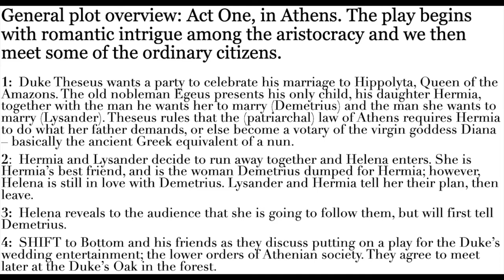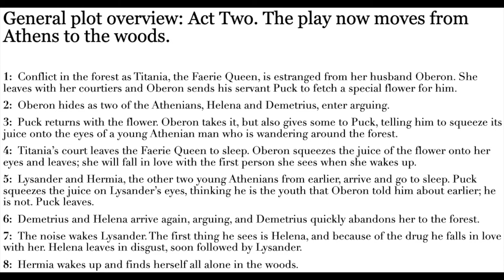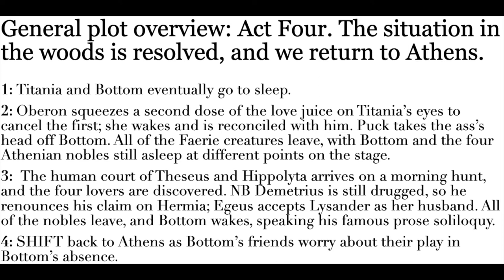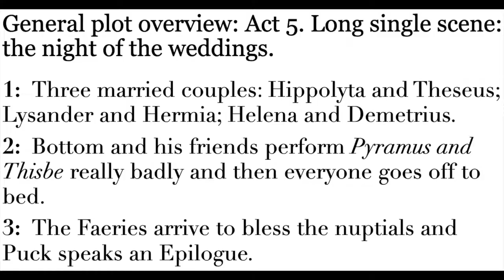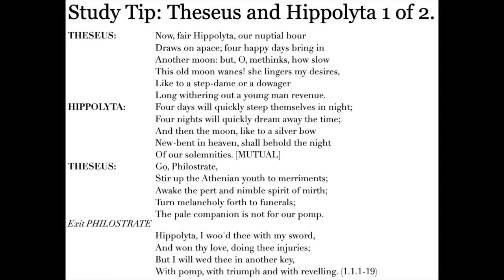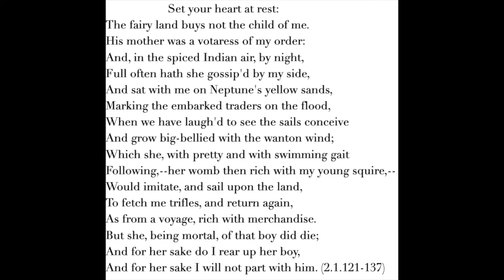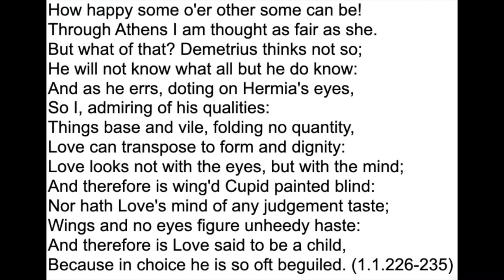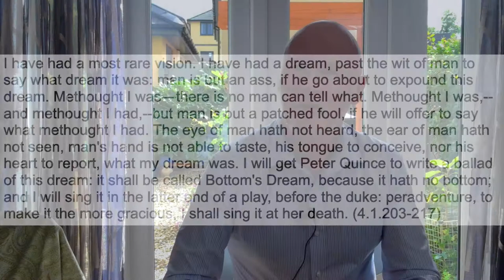A Midsummer Night's Dream: Characterisation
A Midsummer Night’s Dream is an ensemble play in which different groups of characters hold the stage at different times. It begins in a version of ancient Athens, moves to woodlands that seem straight out of English folklore, then moves back to Athens again. It is one of three on the play;  the others deal with characterisation and context.  Taken together they are a useful introduction to major aspects of the play, and can be viewed separately by students at any level as well as anyone with an interest in the play.

This is the best place for any comments, questions and positive/robust discussions about this play (please remember to be respectful to each other).

I am on Instagram: paul_innes_shakespeare

Publications:
In addition to book retailers, details of my academic publications, articles and reviews can also be found on the following sites:

Images:

Hermia and Lysander. A Midsummer Night's Dream (painting)

Sections:
Introduction / Video summary: (00:00)
Plot overview: (4:00)
Theseus and Hippolyta: (16:36)
Titania and Oberon: (17:28)
The Young Athenians: (18:19)
The Artisans (Bottom and friends): (20:48)
Textual examples: (21:53)
Key words: (33:30)
Outro: (35:21)